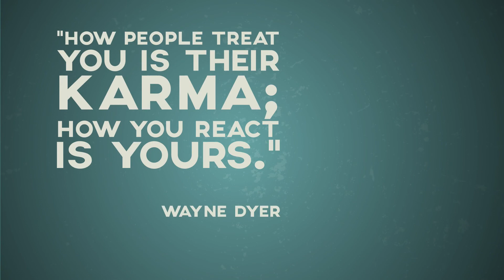Resolving Conflict at Work | How To Handle Coworker Drama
(FREE DEMO 🔽🔽)

Click the link below to experience our learning platform that improves every aspect of your customer service department in turn *boosting customer satisfaction* and *increasing sales.*

Work to Resolve Conflict With Others
Friction and drama will negatively impact how your team operates. Learn the 3 part “BIF Approach” as a technique to defuse and resolve frustrating conflict with coworkers.

ServiceSkills.com℠ eLearning and Telephone Doctor® Customer Service Training offer proven training solutions which help organizations increase service levels and improve phone skills for real bottom line results.7 Ways To Improve Internal Customer Service & Resolve Conflict At Work